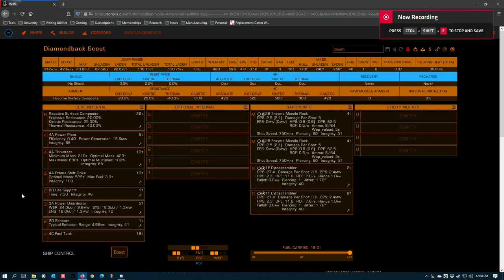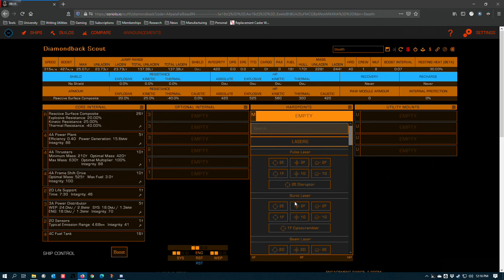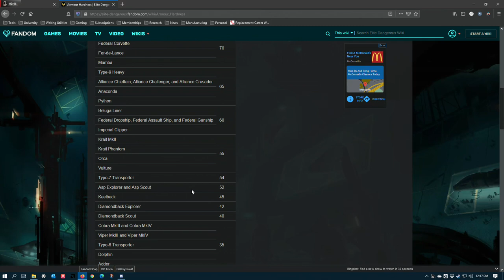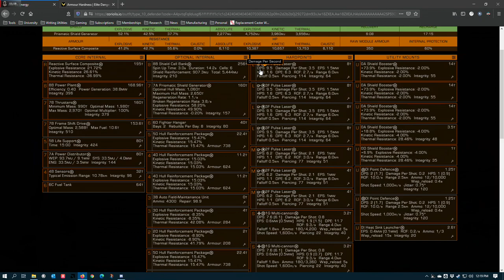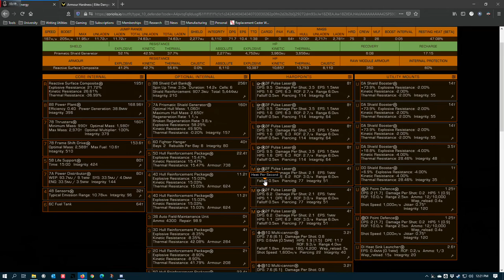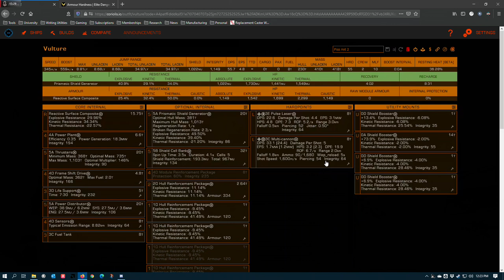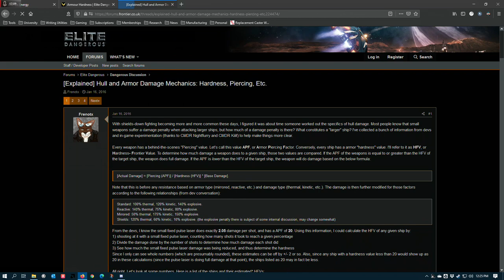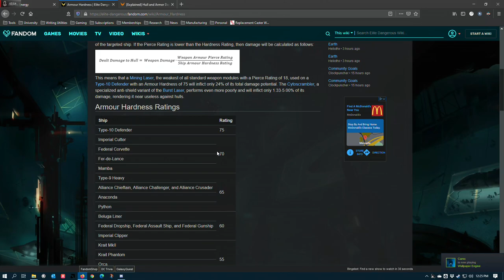Elite Dangerous | Engineering | Build Experiments | Enzyme Missile & Corrosive Shell Overview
An overview of the enzyme missile rack, its damage output, build considerations, and other factors for players interested in playing with this weapon.

An overview of the corrosive shell experimental effect, and how it impacts weapon performance, ship armor, and damage output.

I made this as a two in one because of time constraints. If you want me to do additional reviews on engineering effects, let me know which ones in the comments.